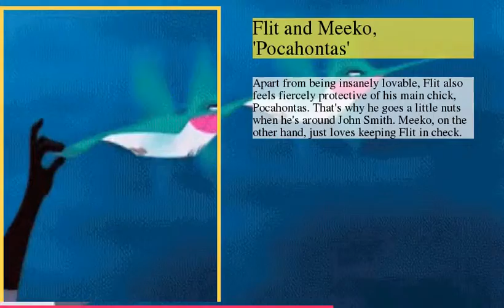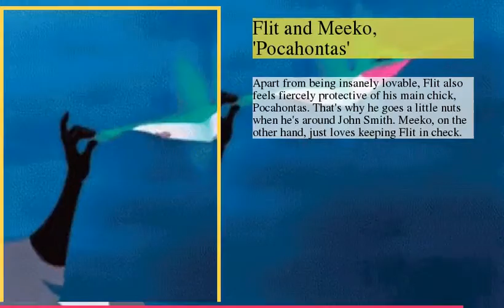The Most Adorably Aggressive Animated Animals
be creativo
1 : Maximus, 'Tangled'
2 : Bruce, 'Finding Nemo'
3 : Tom and Jerry, 'Tom and Jerry'
4 : Snowball, 'The Secret Life of Pets'
5 : Abu, 'Aladdin'
6 : Sandy, 'SpongeBob SquarePants'
7 : Flit and Meeko, 'Pocahontas'
8 : Tweety Bird, 'Looney Tunes'
9 : Puss in Boots, 'Shrek'
10 : Young Simba, 'The Lion King'
11 : Mushu, 'Mulan'
12 : CatDog, 'CatDog'
13 : Adult Pegasus, 'Hercules'
14 : Bugs Bunny and Daffy Duck, 'Looney Tunes'
15 : Rajah, 'Aladdin'
16 : Bucky, 'The Emperor's New Groove'
17 : Duke, 'The Secret Life of Pets'
18 : Donald Duck, 'Mickey Mouse Clubhouse '
19 : Judy Hopps, 'Zootopia'
20 : Sebastian, 'Little Mermaid'